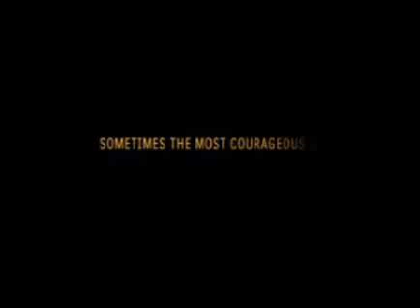Paradise Now (الجنة الآن) (Trailer) [Oscar's Best Foreign Movie]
Paradise Now (Palestine) - 78th Academy Awards - Best Foreign Movie Nominee [2006] - Trailer